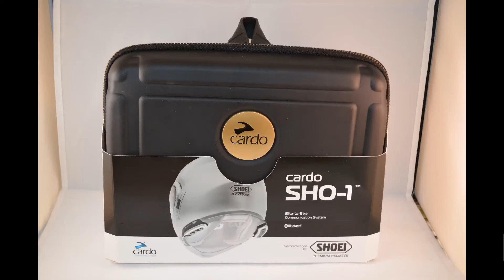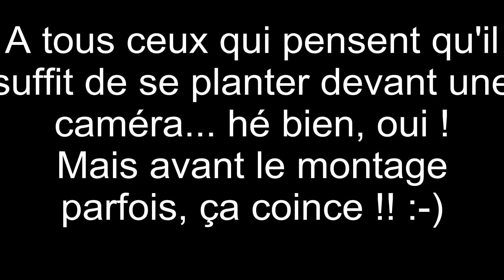Essai et présentation intercom Cardo SHO 1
Petite présentation de l'Intercom Cardo SHO-1.